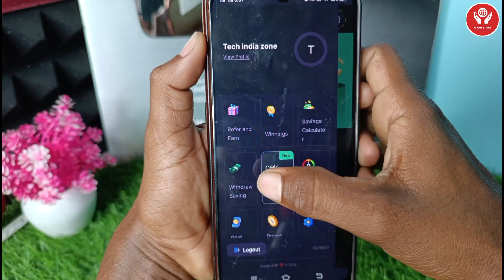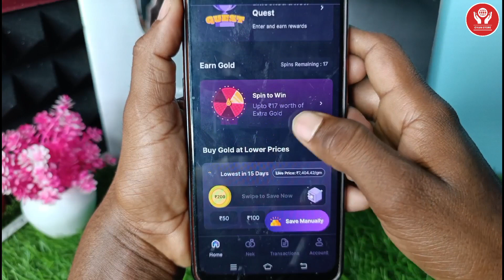how to withdraw jar App | jar app se paise kaise nikale | jar app se money kaise withdrawal kare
About :- dosto msine sspko bstaya hai ki jar app se paise kiase nikalae to mai umid kata hu video pasand aayegi

1. इस एप्लिकेशन मे रजिस्टर करने पर ₹ 300 मिलेगा तुरंत बिल्कुल फ्री में

App Link -